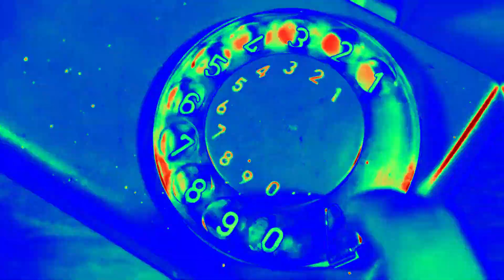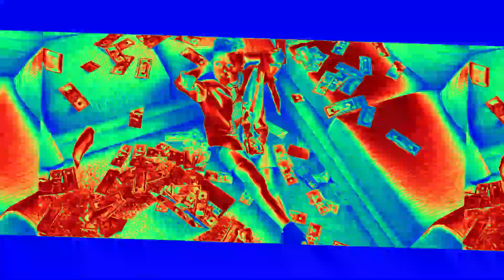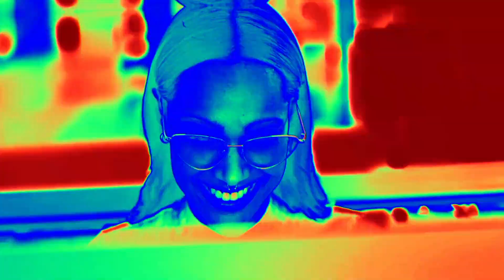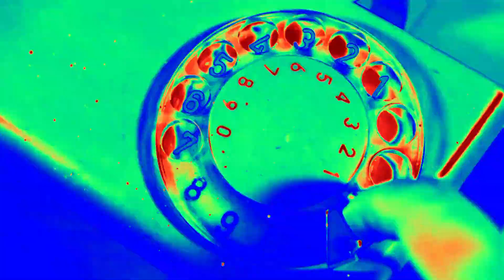STITCHES AND BURN ( reggae ) " xp 555 " studio reggamix = PHIL REGGAEMAN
Milton Henry " by " Phil Reggaeman